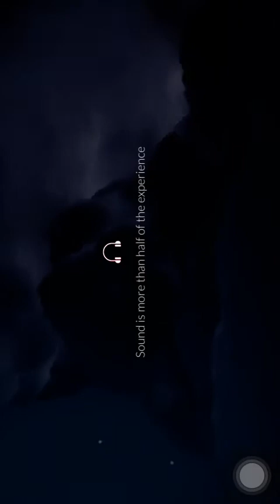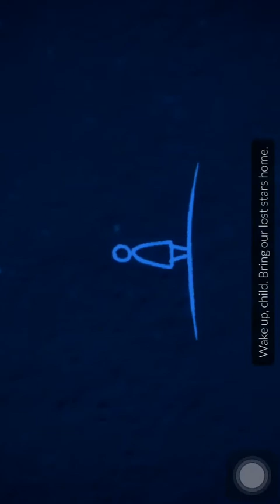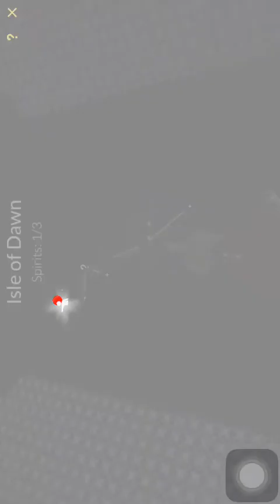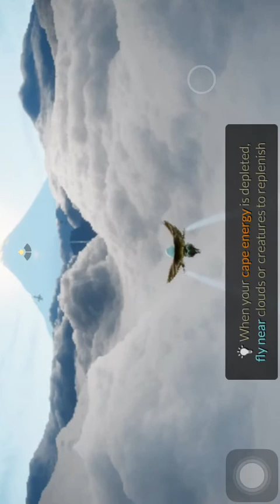Sky Gameplay (Part1)